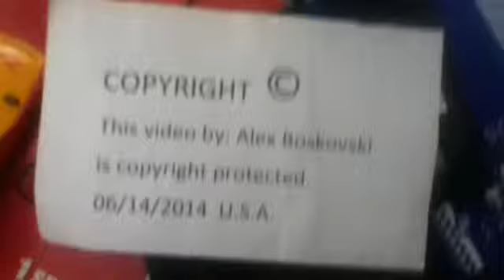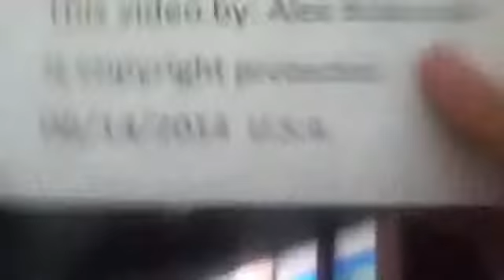Plush Adventure Time - Ep 29 - LSP Kisses Finn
via YouTube Capture. One Day Finn did not like being kissed by Lumpy Space Princess, Finn had a bad Love nightmare.